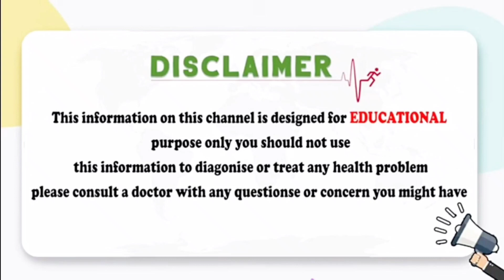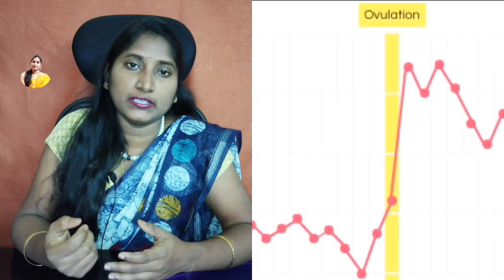ఈ మార్పు కనిపిస్తే మీకు అండం విడుదల అయిందని అర్థం | Symptoms of Ovulation | Ovulation Calculator